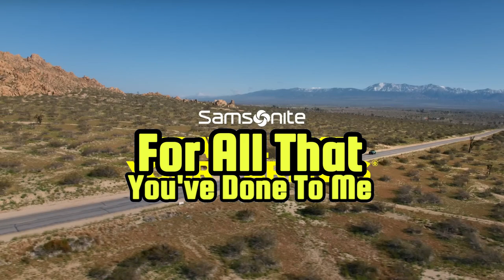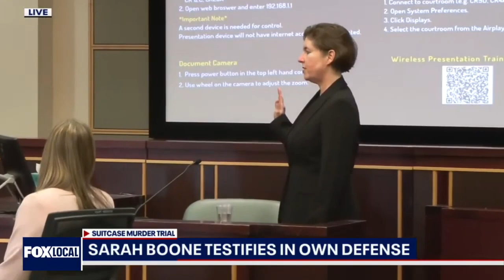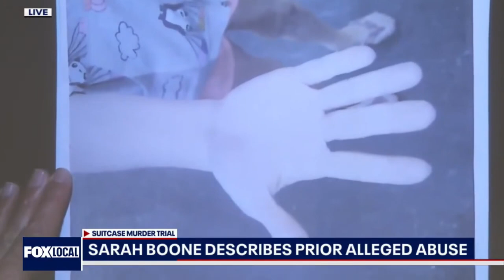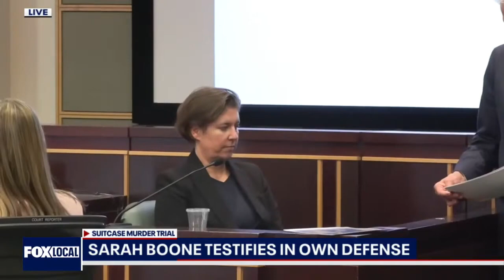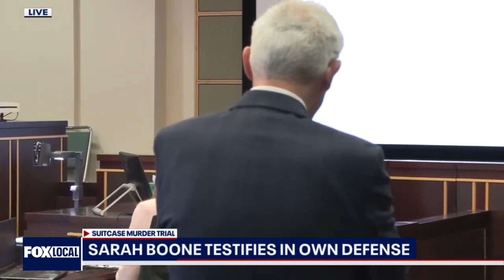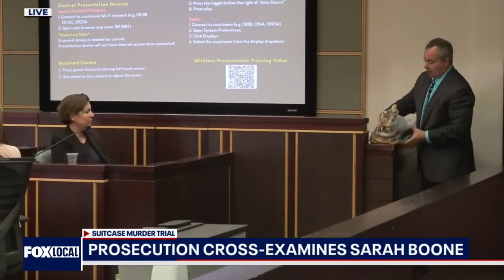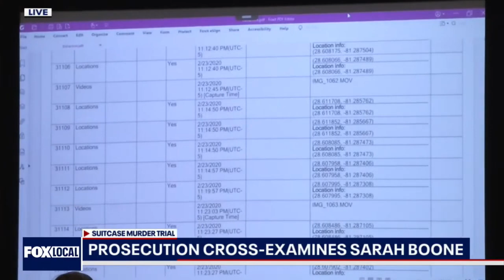Sarah Boone Trial Day 3 Speedrun